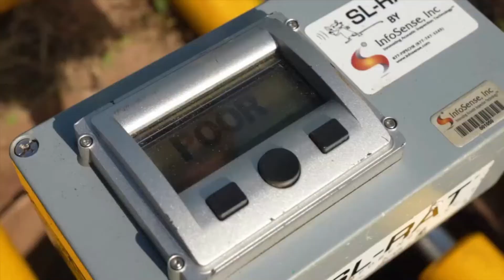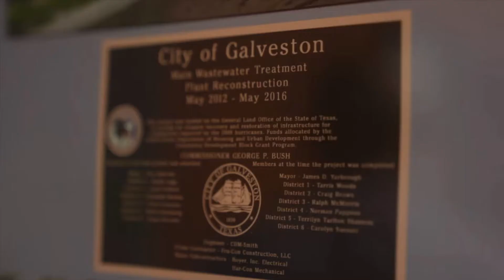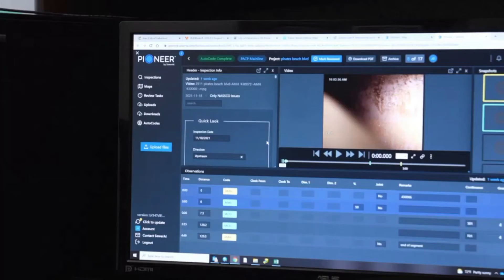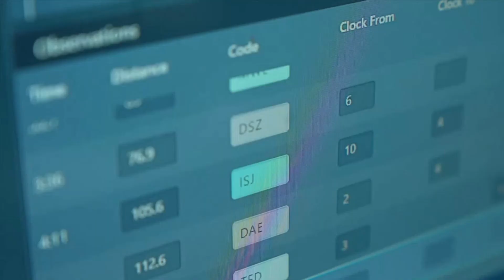Sewer waste management using artificial intelligence to speed up the maintenance process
From The Denver Channel

By: Chloe Nordquist

Sewer waste management is dirty work. In the current labor market, it’s not a job many people are interested in. But cities have to get it done for public health and infrastructure integrity.